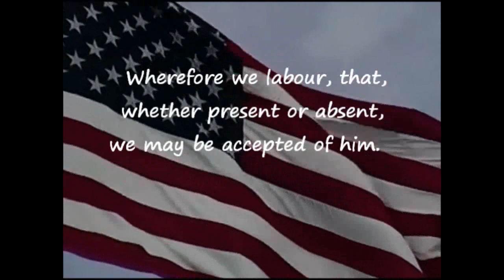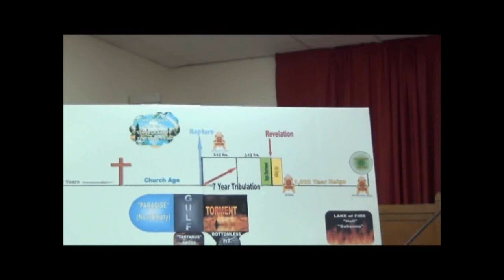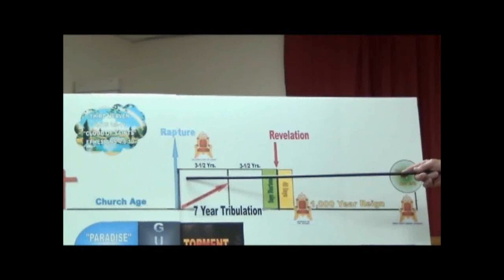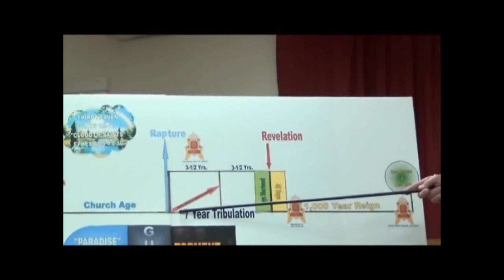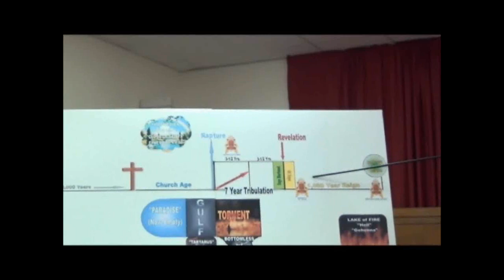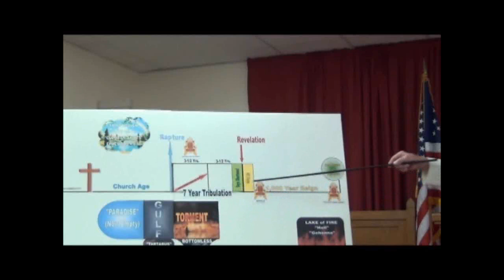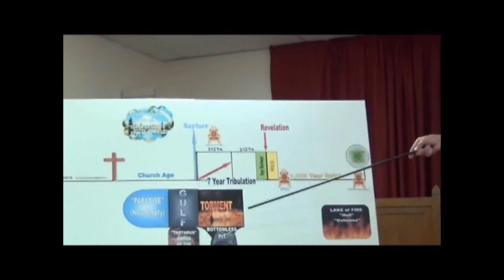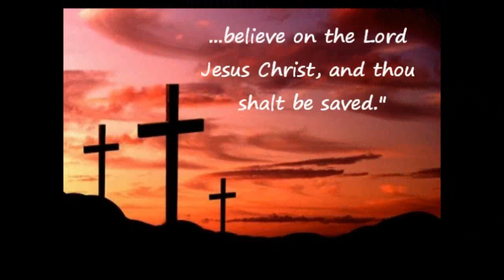JUDGMENT SEAT OF CHRIST - PART 01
A challenging sermon by Pastor Max D. Younce for every Christian on the Judgment Seat of Christ. 2nd Corinthians 5:9-11 teaches that every believer must give account to God on judgment day for our life lived here on earth.